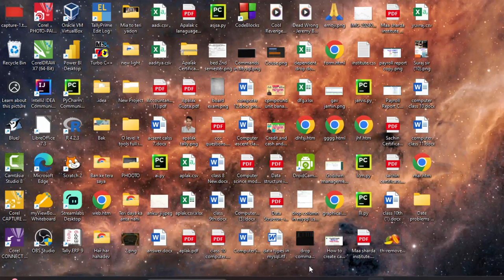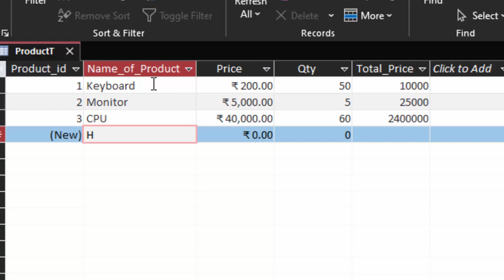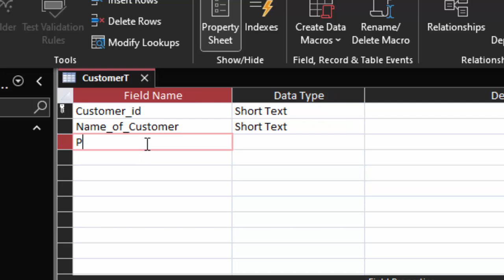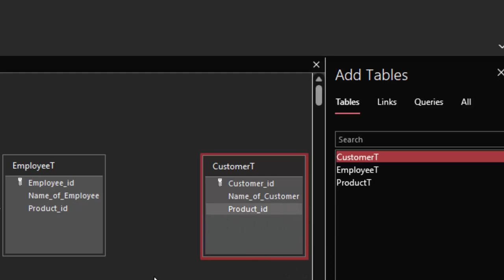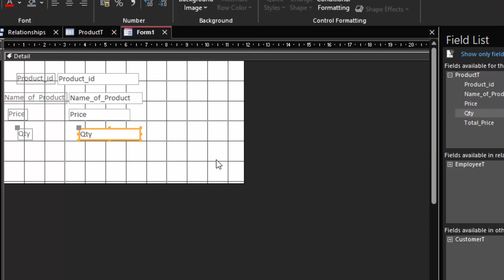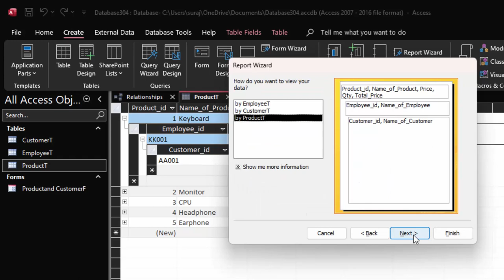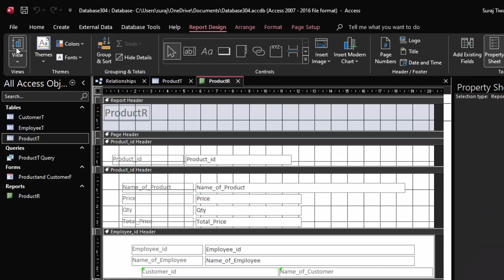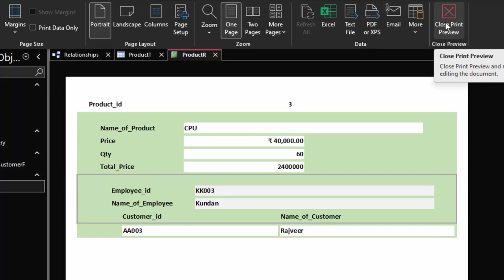How to create Customer Employee and Product Management Software in Ms Access